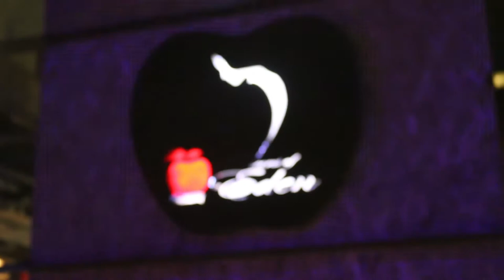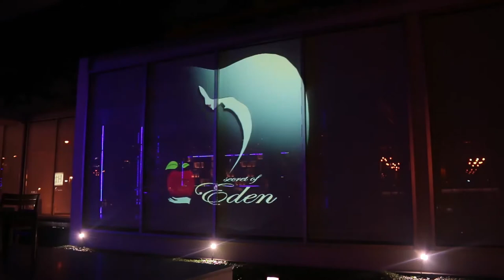3D mapping - Edent (โดยรวม)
บริษัท อิลูชั่น (ประเทศไทย) จำกัด
ผู้นำด้านการผลิต 3D Mapping ในประเทศไทย